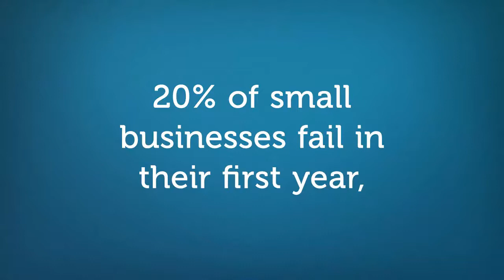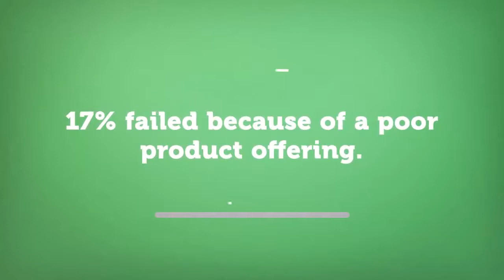Why Businesses Fail